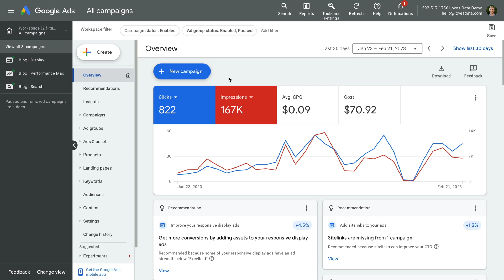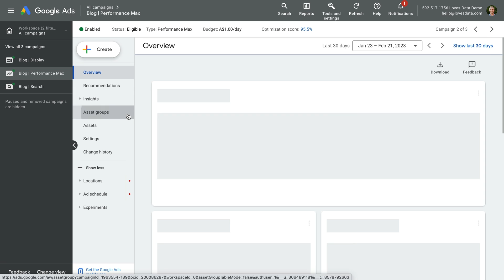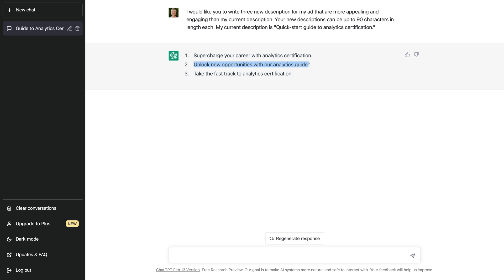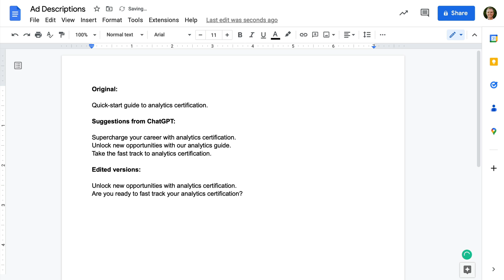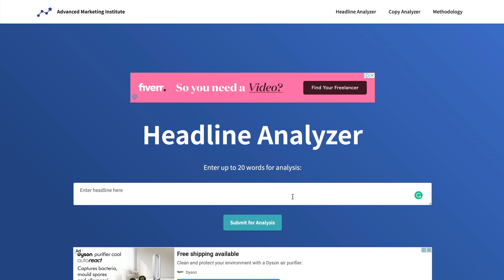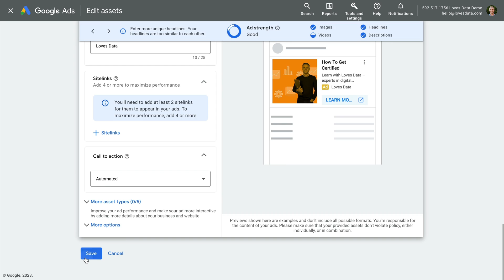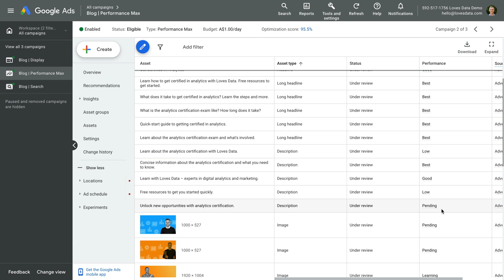Use ChatGPT with Google Ads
Learn how to use Google Ads and ChatGPT to help improve your ads, including the headlines and descriptions for your Performance Max and search campaigns.

ChatGPT prompt:

I would like you to write three new descriptions for my ad that are more appealing and engaging than my current description. Your new descriptions can be up to 90 characters in length each. My current description is…

JUMP TO A TOPIC:
00:00 Introduction
00:45 Find underperforming assets
01:58 Creating new ideas in ChatGPT
02:43 Editing suggestions
03:45 Using a headline analyzer
05:15 Adding new assets to Google Ads
06:08 Conclusion